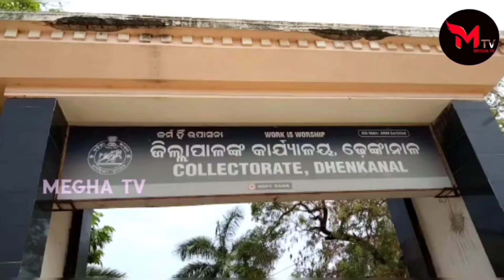ଆଜି ୧୨ ଘଣ୍ଟିଆ ଢେଙ୍କାନାଳ ବନ୍ଦ ସଫଳ ହୋଇଛି । ||MeghaTv